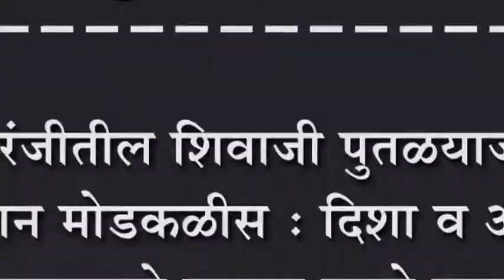इचलकरंजीतील शिवाजी पुतळयाजवळील कमान मोडकळीस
इचलकरंजीतील शिवाजी पुतळयाजवळील कमान मोडकळीस : दिशा व अंतर दाखवणारे फलक झाले गायब